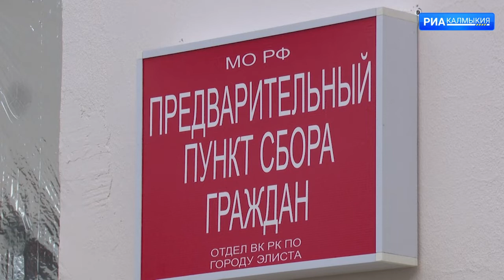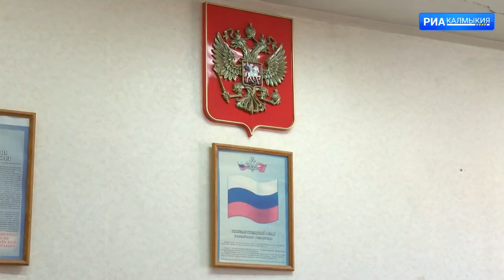Какие выплаты и меры поддержки положены мобилизованным